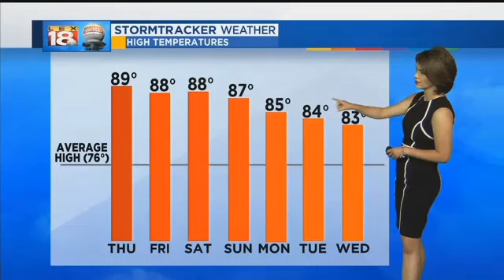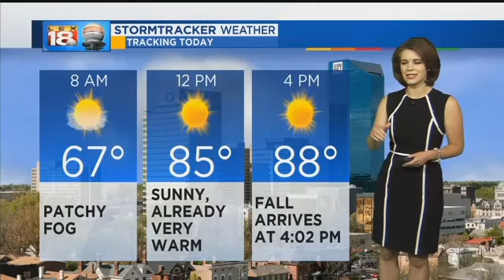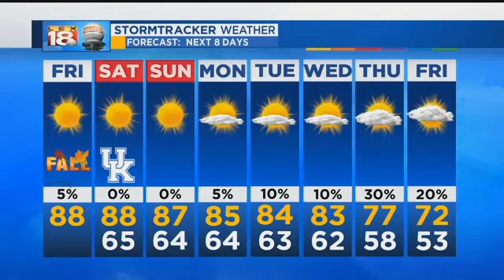Sunrise Weather: September 22, 2017